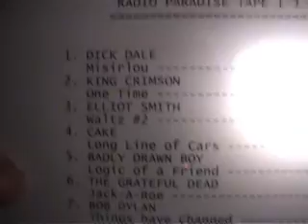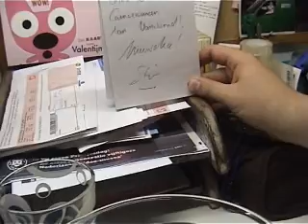Chez Thomas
An evening @ Thomas' place. Starring Fleur, Thomas, Eelco & Myself ;).
Eelco is your cameraman for tonight (at least most of the time). Not too interesting if you don't speak dutch ;)